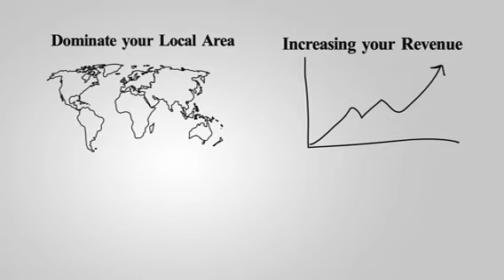Home Biz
Home Biz Since 1993 has invited you to rub elbows and establish rapport among the home biz industries home biz beginners and home biz professionals.